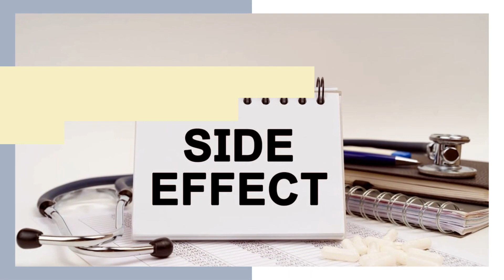SAXENDA SIDE EFFECTS: CONTACT A NASHVILLE A SAXENDA LAWYER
NASHVILLE A SAXENDA LAWYER
LAW OFFICES OF TIMOTHY L. MILES

​Saxenda is a GLP-1 medication that delivers an active compound called liraglutide.

Liraglutide was originally approved by the FDA in 2010 as an adjunct therapy to diet and exercise for the management of type 2 diabetes sold under the brand name Victoza.

But following clinical trial results, liraglutide, sold under the name Saxenda, gained approval in 2017 as a weight loss medication for people with a BMI of 30 or higher or for people with a BMI of 27 and higher who also have a metabolic health condition.

Saxenda is not used to treat type 2 diabetes.

Contact Nashville Saxenda lawyer Timothy L. Miles if you have experienced Saxenda side effects including gastrointestinal side effects, a paralyzed stomach, or any other weight loss drugs side effects, you may be eligible for a weight loss drug lawsuit.